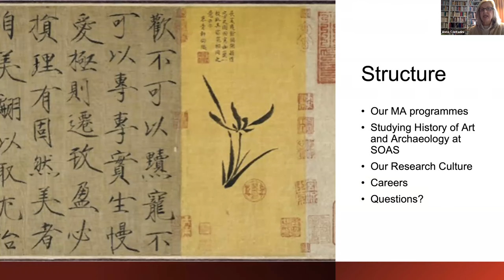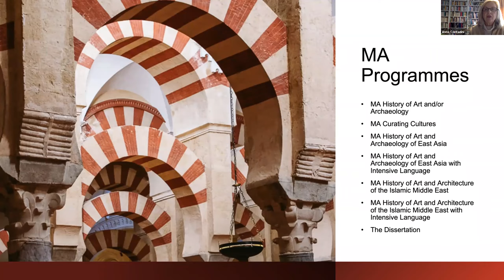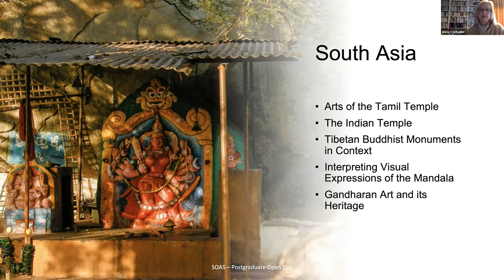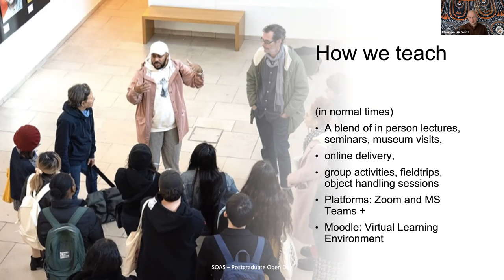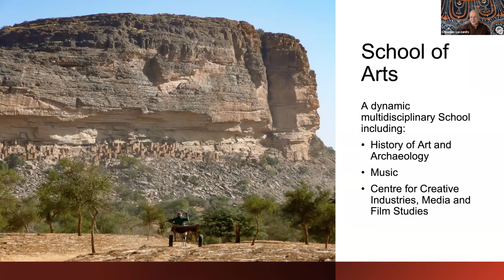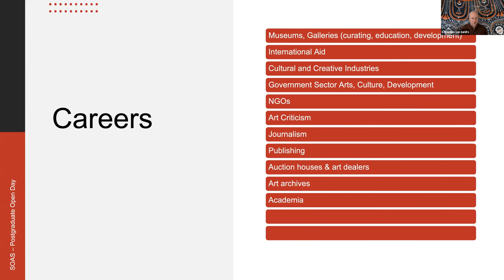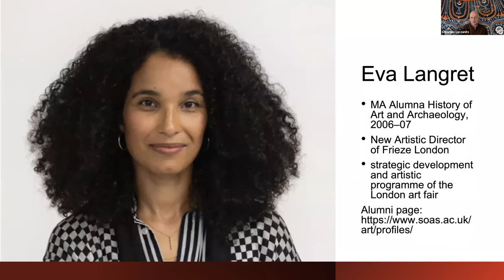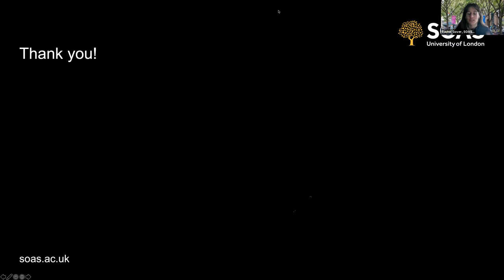History of Art and Archaeology: Postgraduate Open Day - 24 November 2021